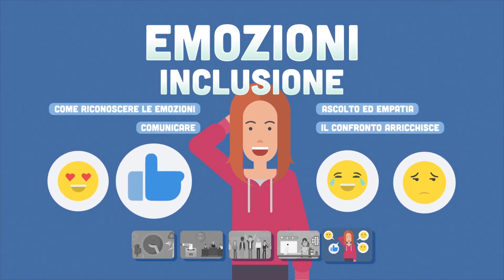Insieme per la Scuola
Performance by ROBERTO ITAM54
Vuoi la sua voce per i tuoi video?